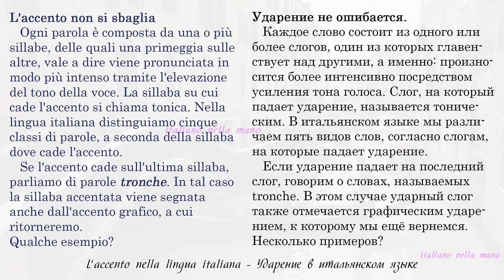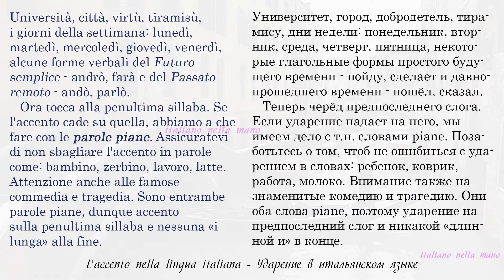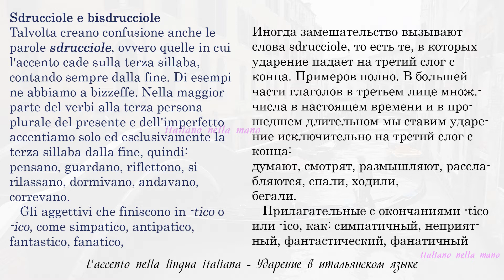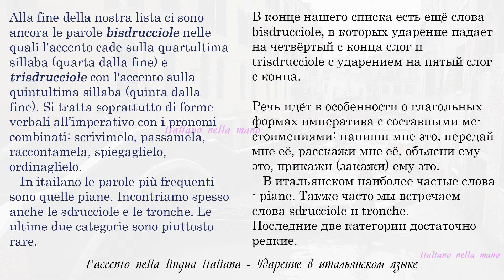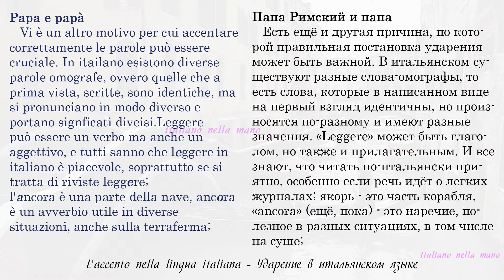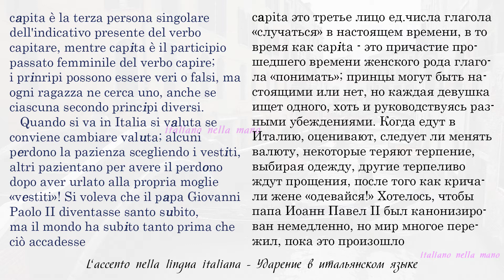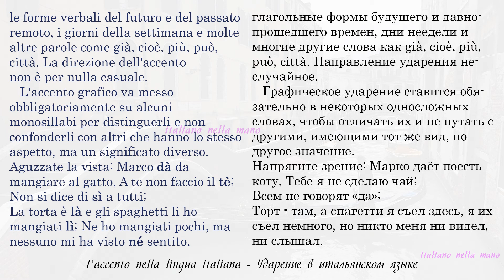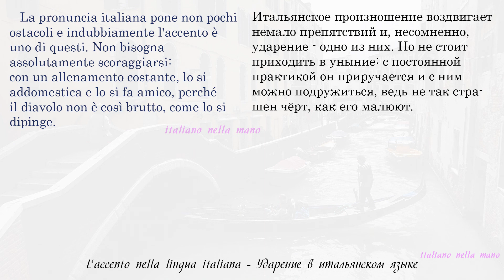L'accento in italiano - Ударение в итальянском языке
00:00 Parole tronche - Слова с ударением на последнем слоге
01:17 Parole piane - Слова с ударением на предпоследнем слоге
01:50 Parole sdrucciole - Слова с ударением на третьем слоге (с конца)
03:28 Parole bisdrucciole e trisdrucciole - Слова с ударением на четвертом и пятом слоге (с конца)
04:16 Parole omografe. Esempi divertenti - Слова с одинаковым написанием. Забавные примеры
06:10 Accento acuto, accento grave - Острое и тупое ударения в итальянском